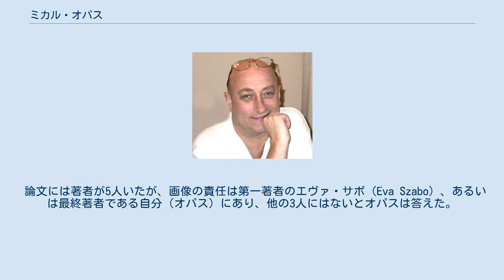ミカル・オパス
ミカル・オパス（Michal Opas）は、カナダのトロント大学・医学部・実験医学/病理生物学科・教授で、専門は細胞運動、細胞接着、細胞骨格の細胞生物学。
 オパスは、初期には、アメーバを材料に、干渉反射顕微鏡、ホログラフィック顕微鏡、蛍光顕微鏡、共焦点レーザー顕微鏡など各種光学顕微鏡を使用し、細胞運動の細胞生物学を研究していた。
 その後、培養細胞を材料に、細胞接着、細胞運動にも関連するタンパク質・カルレティキュリン（calreticulin）の生化学・細胞生物学を研究している。
 2013年2月15日、覆面告発者のクレア・フランシスが、オパスの2008年の論文 に画像の捏造・ 改竄があることを電子メールで論文出版元に指摘した。
 2015年1月12日、論文出版元が、画像のねつ造・改ざんを確認し、オパスの了承を得て、2008年の論文を撤回した。
トロント大学も論文撤回を了承した。
 撤回した2008年の論文は、胚性幹細胞と前脂肪細胞3T3-L1のカルレティキュリン欠損細胞を作り、カルレティキュリンを欠損していない細胞と比較することで、カルレティキュリンが脂質生成の制御していることを示した論文である。
 論文には著者が5人いたが、画像の責任は第一著者のエヴァ・サボ（Eva Szabo）、あるいは最終著者である自分（オパス）にあり、他の3人にはないとオパスは答えた。